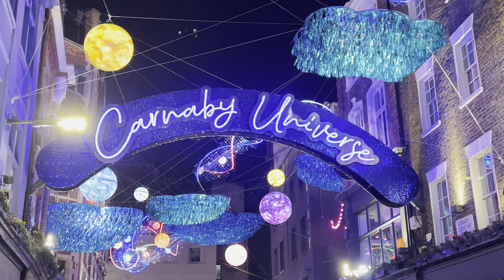🎄🎁2023 Central London Christmas Market Walk| Christmas Market & Decorations in Central London 4K HDR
Welcome to London Christmas Night Walk 2022. Walking around Central  London at Night to see all the best Christmas Lights decorations and The Trafalgar Square Christmas Market.
Start Walk from Trafalgar Square to Covent Garden

Filmed :Around 9 PM Friday 17 November 2023
Temperature around : 8 degrees Celsius
Location : Central London